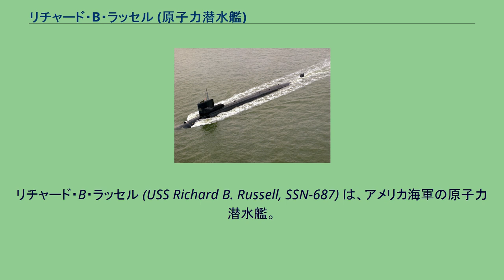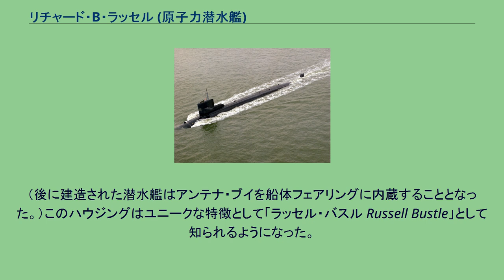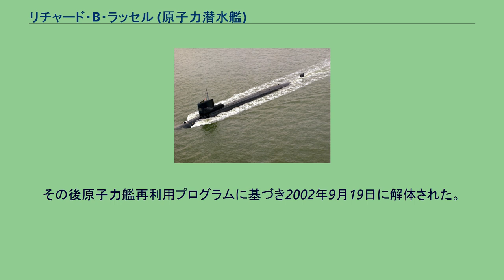リチャード・B・ラッセル (原子力潜水艦)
リチャード・B・ラッセル (USS Richard B. Russell, SSN-687) は、アメリカ海軍の原子力潜水艦。
艦名はジョージア州選出上院議員、リチャード・B・ラッセル・ジュニアに因んで命名された。
リチャード・B・ラッセルの建造は1969年7月25日にバージニア州ニューポート・ニューズのニューポート・ニューズ造船所に発注され、1971年10月19日にイナ・ラッセル・ステーシー（ラッセル上院議員の妹）によって起工した。
1974年1月12日にハーマン・E・タルマージ夫人（タルマージ上院議員の妻）によって命名、進水し、1975年8月16日に就役した。
1977年8月、ラッセルはアンテナ・ブイを収めた巨大なハウジングがセイル後部の船体に増設された。
（後に建造された潜水艦はアンテナ・ブイを船体フェアリングに内蔵することとなった。）このハウジングはユニークな特徴として「ラッセル・バスル Russell Bustle」として知られるようになった。
1980年に5ヶ月の地中海配備を完了する。
1981年には北海での配備を完了し、その功績で殊勲部隊章を受章する。
1982年にラッセルはパナマ運河を通過しメア・アイランド海軍工廠で拡張オーバーホールを行う。
この間にラッセルは特殊任務艦への改修が決定し、オーバーホール後の短期任務の後広範囲な修正が行われた。
ラッセルは第1潜水艦開発部隊に配属され、いくつかの作戦活動に対して殊勲部隊章が授与された。
リチャード・B・ラッセルは1993年7月1日に予備役となる。
1994年6月24日に退役、除籍され、ワシントン州ブレマートンで2001年10月1日まで保管された。
その後原子力艦再利用プログラムに基づき2002年9月19日に解体された。